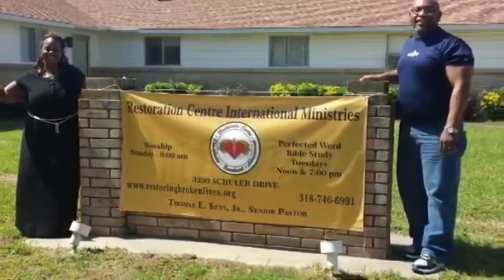"Stand" by: Dr. Thomas E. Keys, Jt. - RESTORATION CENTRE Sunday :01 /30 /2022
THE REPLAY
Virtual Service Sunday.
Sunday, January 30th - 10AM cst
WE WILL NOT HAVE SERVICE IN THE SANCTUARY
~until further notice~
for details watch:
WAYS TO GIVE:
$RCIMBossier:
$PastorKeys15:
$LadySimoneK66:
-OR-
PushPay:
SEE THIS DIRECT FOR ALL DIRECT
WE ARE!
Restoration Centre International Ministries
Dr. Thomas E. Keys, Jr., Lead Pastor
-&- Co Pastor Simone H. Keys
Theme : 2022 - "The Year of Recovery"
1 Samuel 30:18-20 | KJV